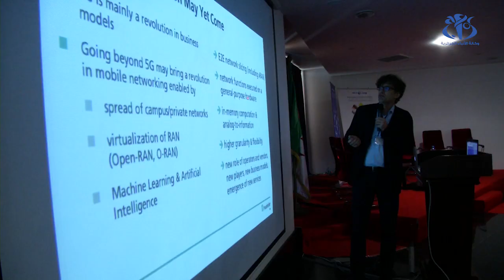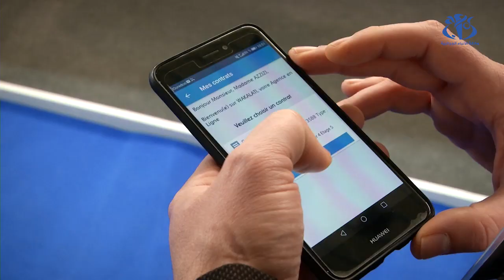الجيل الـ 5 في الجزائر.. الواقع والرهانات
الجزائر (وأج)- شكلت آخر المستجدات الحاصلة في مجال تكنولوجيا الجيل الـ 5  موضوع اليوم الدراسي الذي نظمته الوكالة الوطنية لترقية وتطوير الحظائر التكنولوجية بسيدي عبد الله، والتي سعت من خلاله إلى إبراز مختلف الجوانب المتعلقة بهذه التكنولوجيا وحصر بعض العراقيل التي قد تواجه تجسيدها ميدانيا.